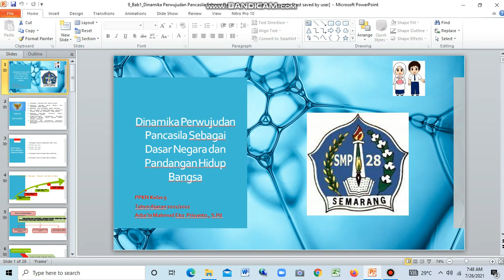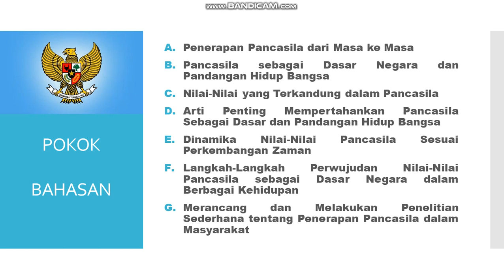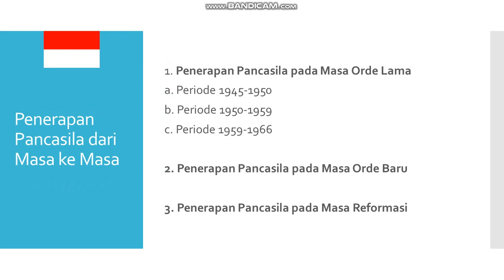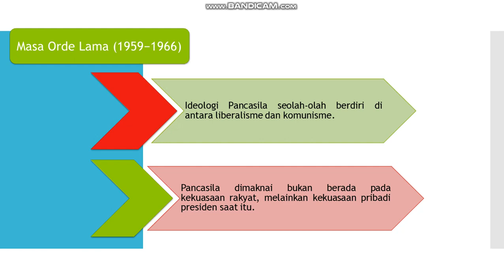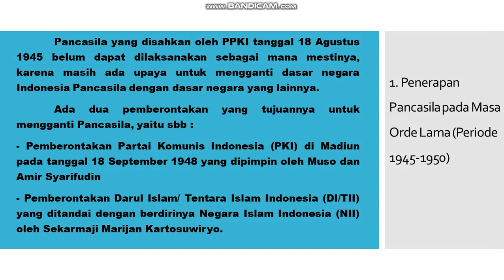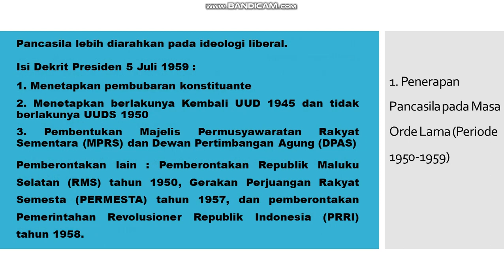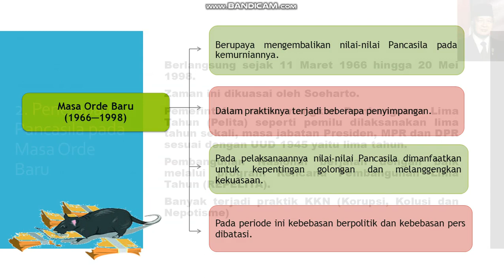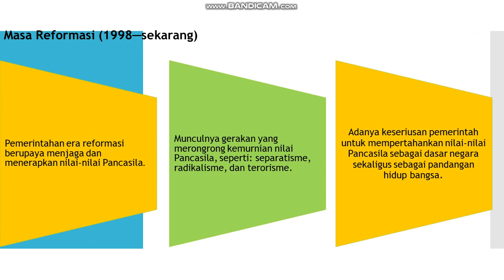Kelas 9 Bab1 Dinamika Perwujudan Pancasila Sebagai Dasar Negara dan Pandangan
Dinamika Perwujudan Pancasila Sebagai Dasar Negara dan Pandangan
1. Penerapan Pancasila pada Masa Orde Lama
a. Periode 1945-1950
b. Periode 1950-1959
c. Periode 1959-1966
2. Penerapan Pancasila pada Masa Orde Baru
3. Penerapan Pancasila pada Masa Reformasi

Gerakan Reformasi tahun 1998 berhasil menurunkan Presiden Soeharto dan digantikan B.J Habibie sebagai Presiden RI.

1. Kedudukan Pancasila sebagai Dasar Negara

Sumber dari segala sumber hukum (sumber tertib hukum) Indonesia
Meliputi suasana kebatinan dari UUD 1945
Mewujudkan cita-cita hukum, baik tertulis maupun tidak
UUD 1945 mengandung norma yang mengharuskan atau mewajibkan pemerintah dan lain-lain penyelenggara negara memegang teguh cita-cita moral rakyat yang luhur
Merupakan sumber semangat bagi UUD 1945, bagi penyelenggara negara dan para pelaksana pemerintahan

2. Kedudukan Pancasila sebagai pandangan hidup bangsa